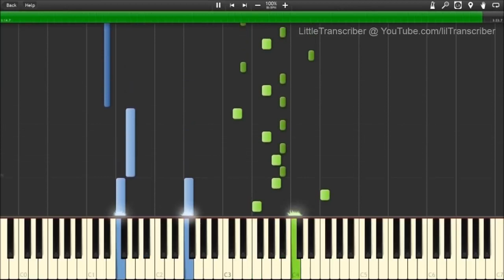the script hall of Fame with new mode piano 🎹 2019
Please like For page and thanks ♡
لا تنسو الأشترك في القناة من أجل المزيد ❤rose🌹